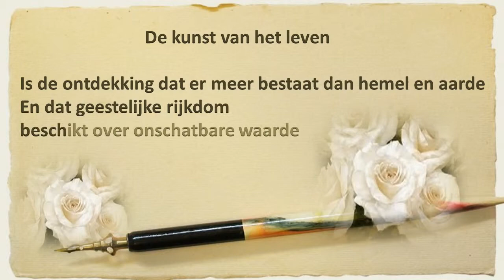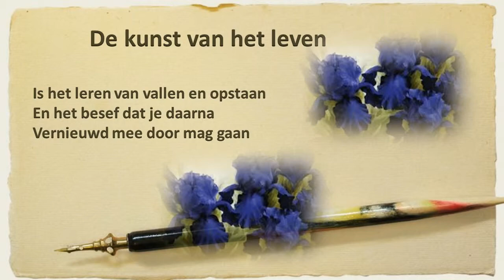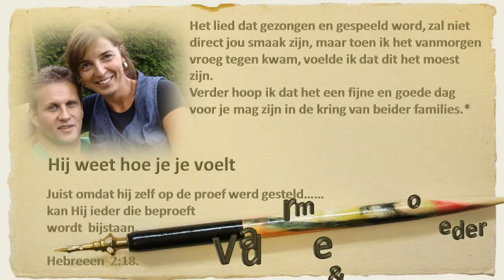Verjaardag Janette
Beschrijving